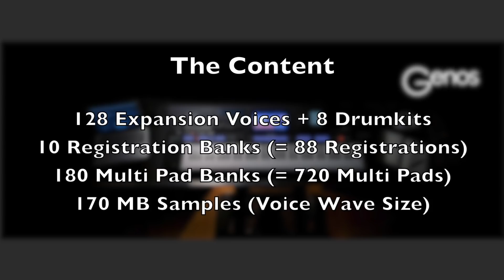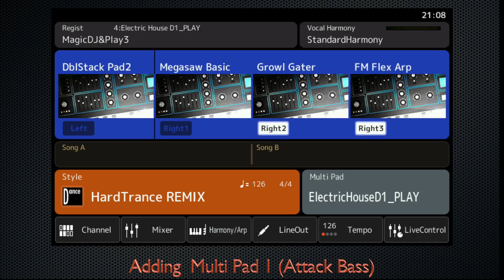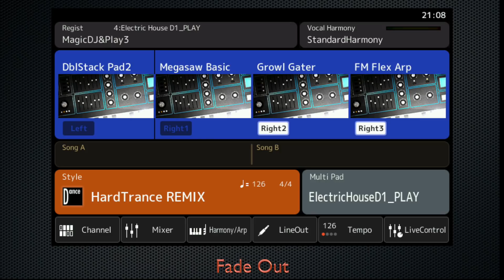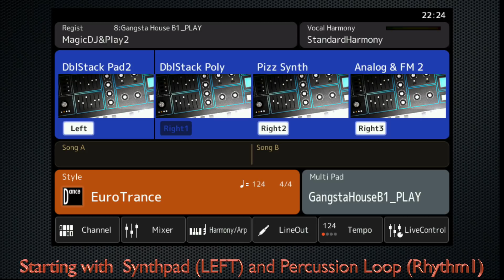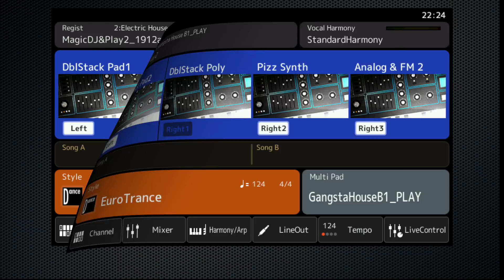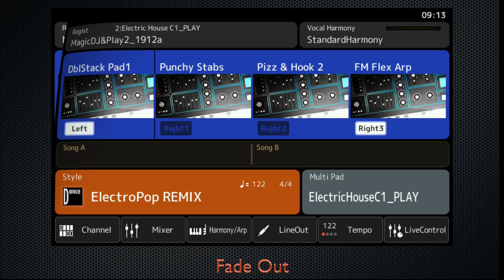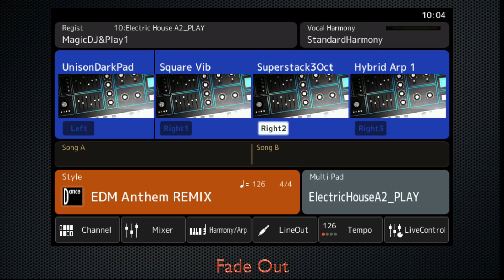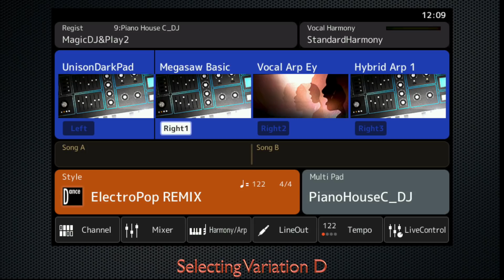GENOS Magic Dance DEMO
Presentation of the Expansion Pack „Magic Dance" with Voices, Samples, Multi Pads and Registrations.